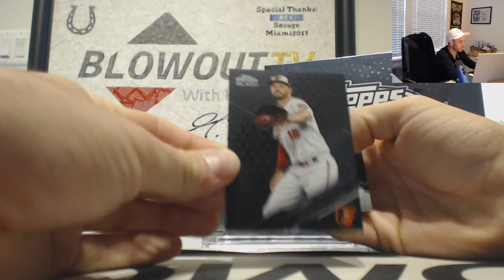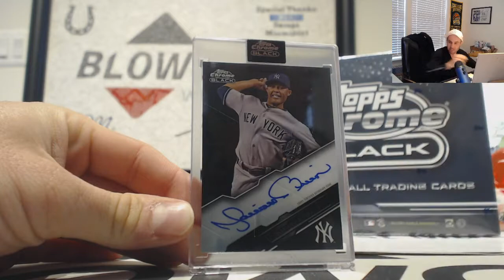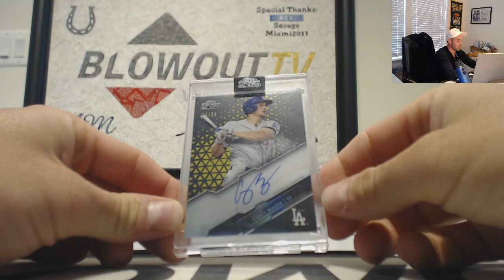2020 Topps Chrome Black Baseball 2 box Divisional Break RD 3 November 30th